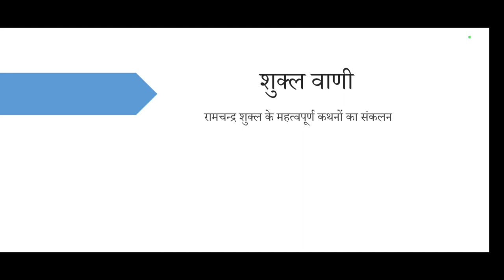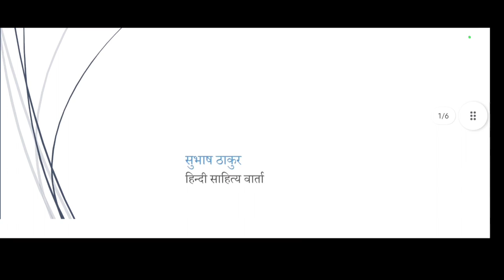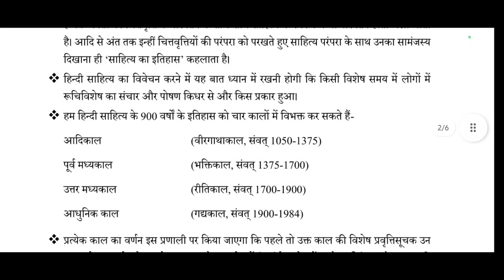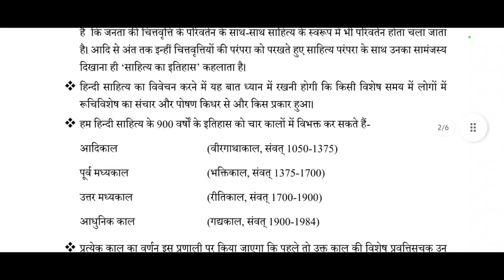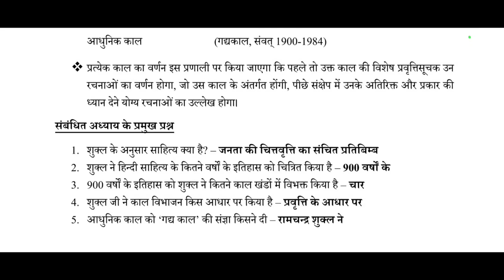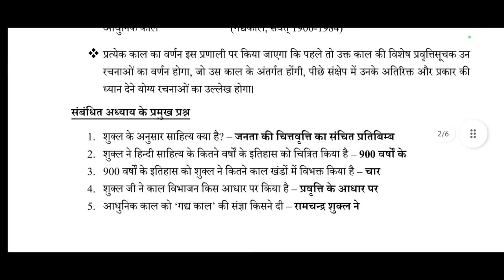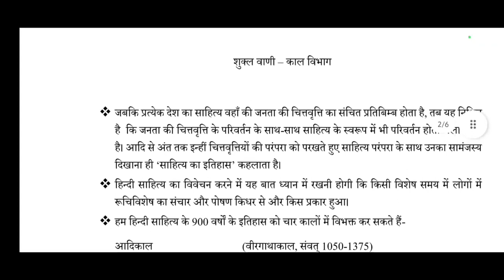रामचंद्र शुक्ल के कथनों का संकलन भाग -1|| रामचंद्र शुक्ल और उनका हिंदी साहित्य का इतिहास| शुक्ल वाणी